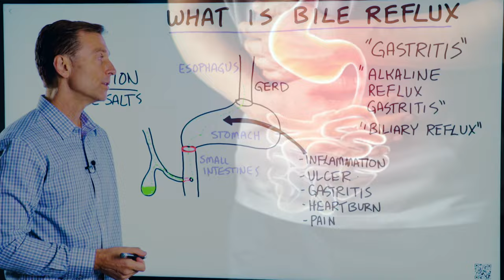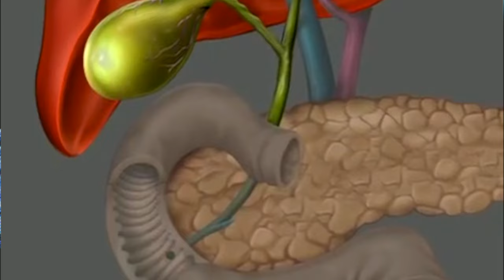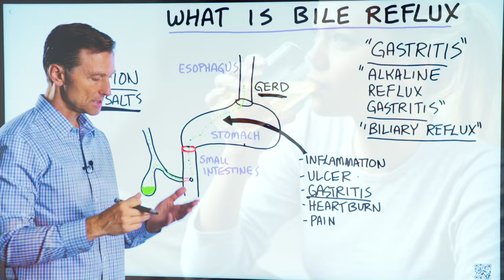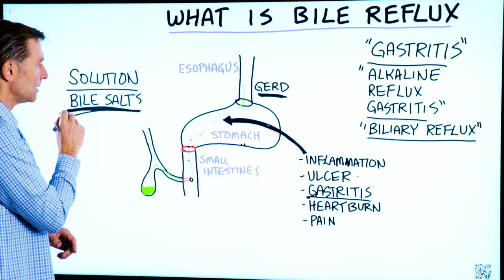What is Bile Reflux?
Could you actually have bile reflux and not acid reflux? They’re not the same thing!

Timestamps
0:00 Bile reflux
0:10 What is bile reflux?
1:00 Bile reflux vs. acid reflux
1:30 Bile reflux home remedies

In this video, I want to cover what you need to know about bile reflux. Many people confuse bile reflux and acid reflux or GERD, but they are different.

With bile reflux, you have bile from the small intestine backing up into the stomach. If it’s in the stomach, it can affect the pH of the stomach, and it can dissolve certain things. It can also create inflammation, ulcers, and gastritis. A few other names for bile reflux are gastritis, alkaline reflux gastritis, or biliary reflux.

GERD is a situation where the acid from the stomach is coming up into the esophagus. But, bile reflux can also cause bile to go up into the esophagus, creating a lot of damage.

What you could do:
• Take bile salts

Bile salts can help stimulate the flow and the thinning of bile, so it’s not turning into sludge, and it can flow through the body. Bile salts can also be a good remedy for GERD. But, if there is not an ulcer or inflammation in the stomach (gastritis), a person with GERD could greatly benefit from taking betaine hydrochloride and apple cider vinegar. These two acidifiers can also help release a person’s own bile salts and help reduce bile reflux.

A combination of both the acidifier and bile salts could be a good remedy unless there is an ulcer. You would typically know if there is an ulcer if you have more pain when you take the acidifier.

Remember, the root cause of this problem is likely your diet. You may want to try healthy keto and intermittent fasting.

I hope this helps you better understand bile reflux and what you could do for bile reflux.